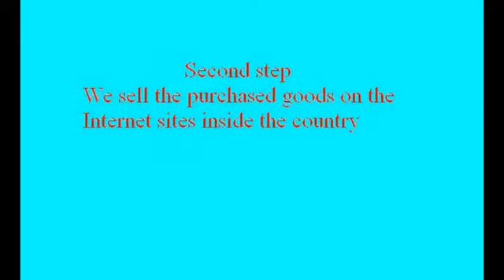How to make money with Aliexpress